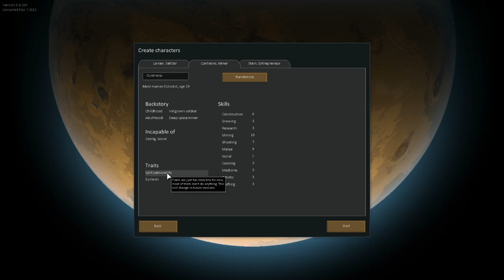Survival + Rimworld #13 = Changes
Episode 13 of Survival + Rimworld. Rimworld is a sci-fi space colony simulation game by Ludeon Studios.

Thanks to Tynan Sylvester for giving video permission & providing a copy for review.

All music, sounds and footage from Rimworld or Public Domain.